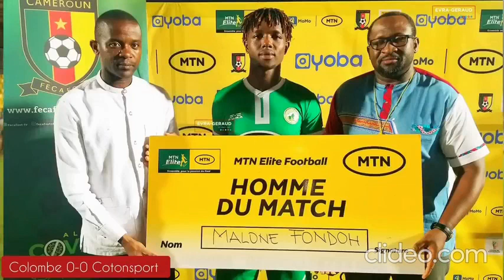CHE MALONE FONDOH || ALL SKILLS & TACKLING || BEKI MPYA ALIYE TAMBULISHA NASIMBA SC 2023/24 HERE